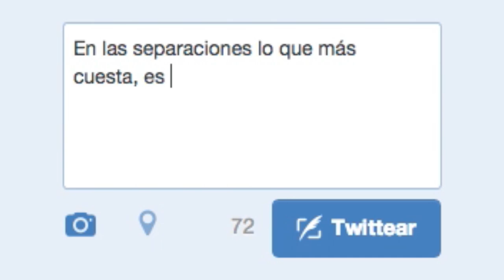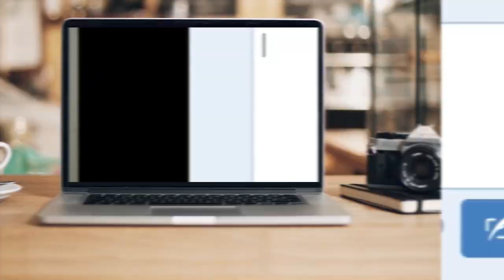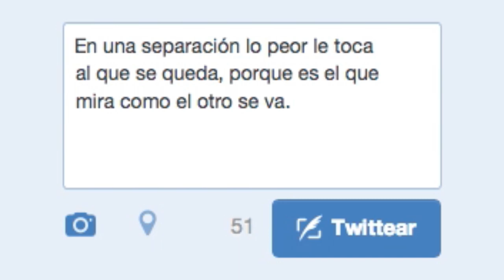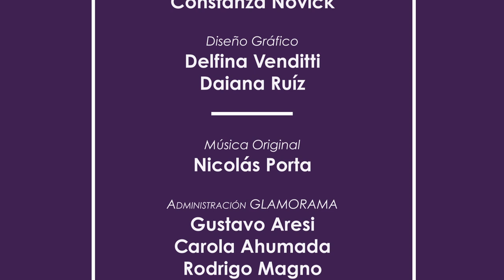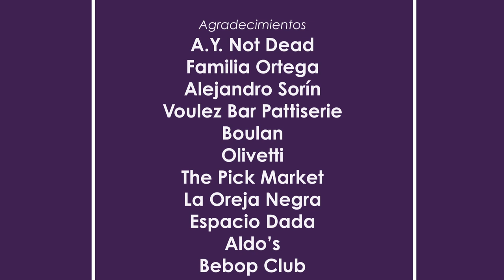Nosotras. con Julieta Ortega. - Temp.1 Ep.11